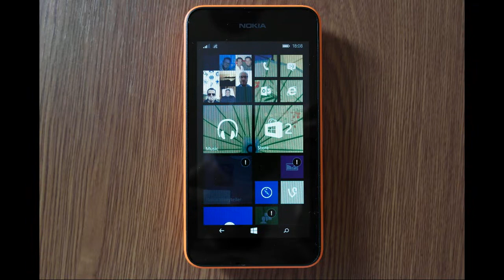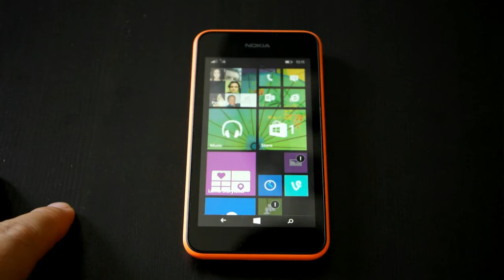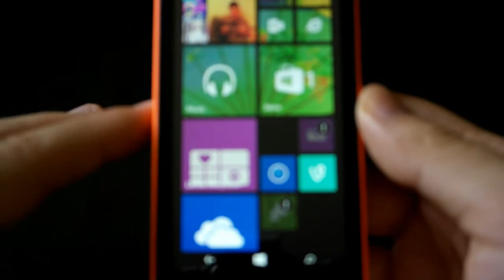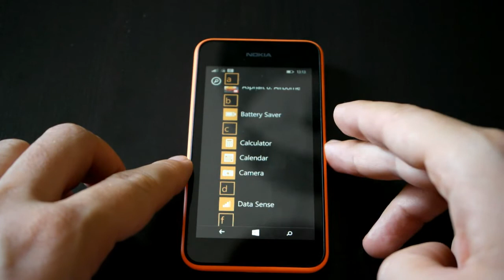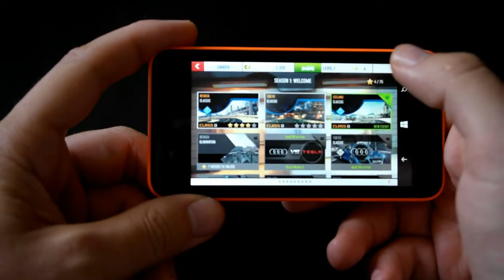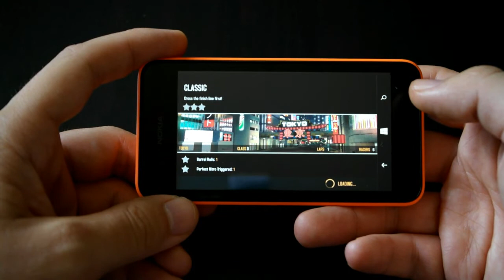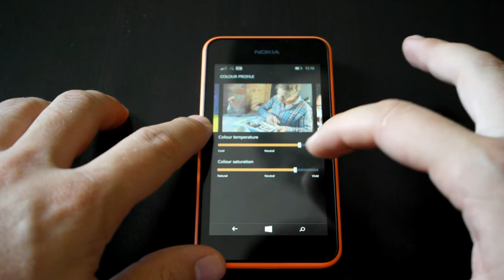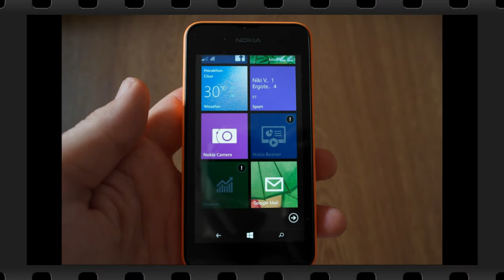Nokia Lumia 530 1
Το πρώτο βίντεο της παρουσίασης του Nokia Lumia 530